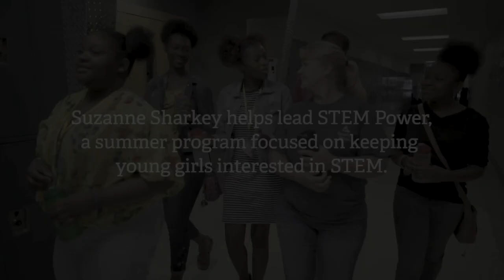Inspiring young women — Suzanne Sharkey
This is Suzanne Sharkey, a Georgia Power local manager who’s trying to close the gender gap in the academic and professional fields of science, technology, engineering, and mathematics (STEM). Suzanne works closely with female students across Georgia at STEM Power, a week-long camp designed to keep young women passionate about all things STEM.